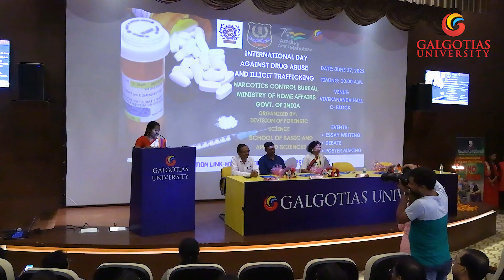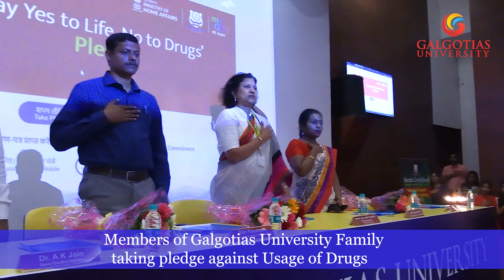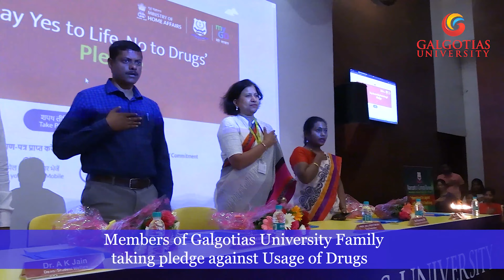Galgotias University Organized an Event"Drugs Awareness"in association with Ministry of Home Affairs